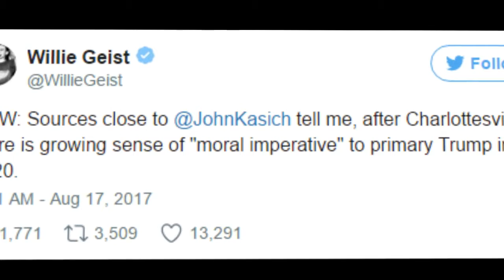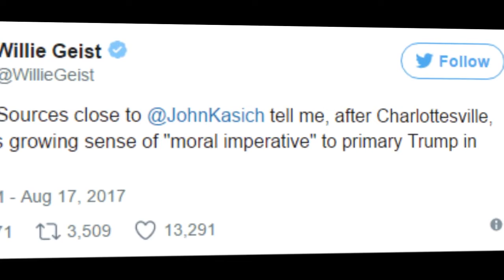Republican 2016 Also Ran May Take Another Run At Trump In 2020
Hot news -
Thumail and Content: